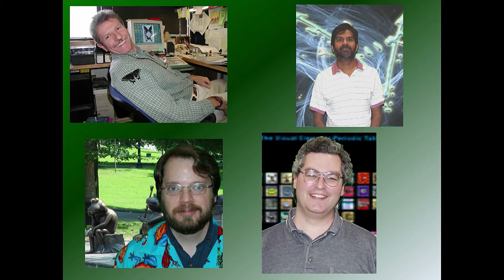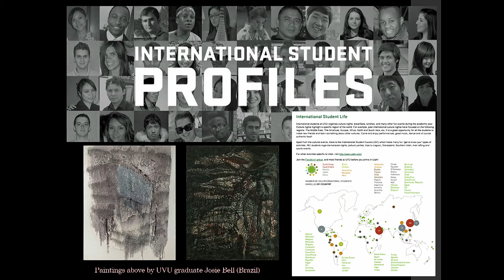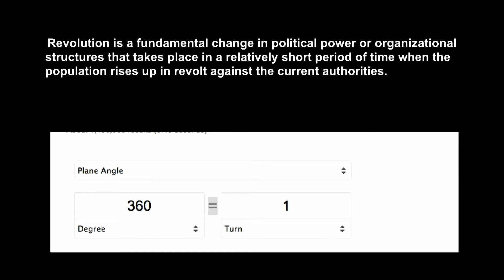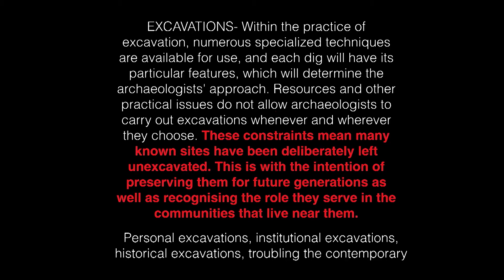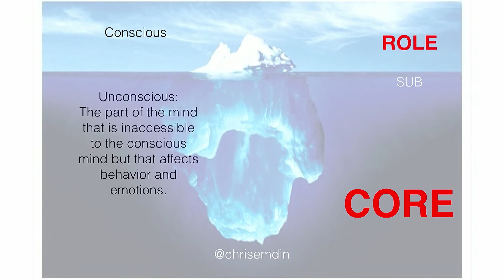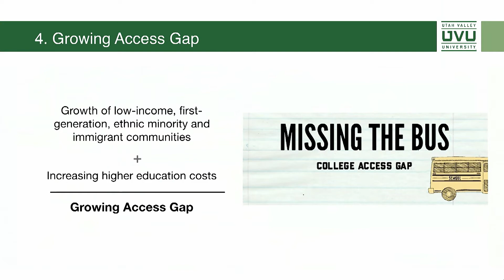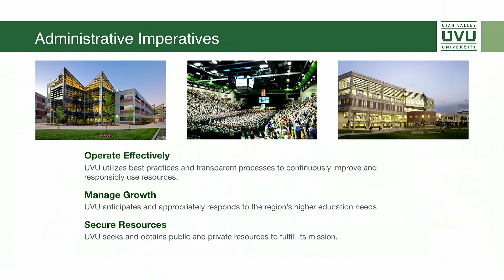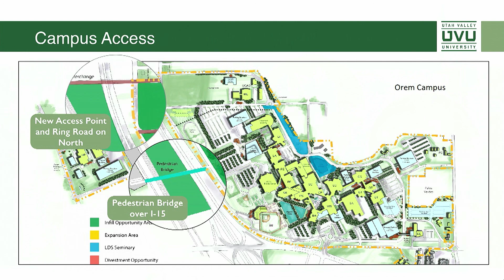UVU: Faculty Convocation 2016